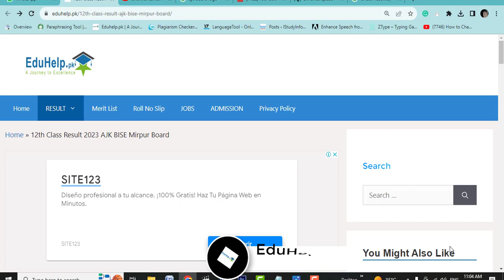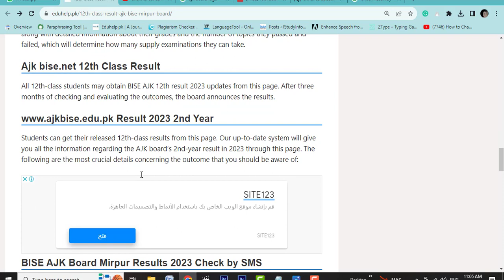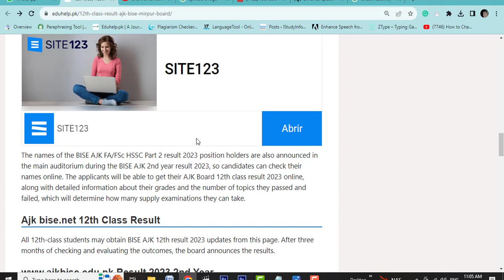AJK Bise 12th Class Result 2023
Related Question from you:
ajk mirpur board result 2023 roll number
Ajk bise 12th class result 2023 roll number
Ajk bise 12th class result 2023 date
Ajk bise 12th class result 2023 announced date
online result mirpur board
ajk bise.net 12th class result